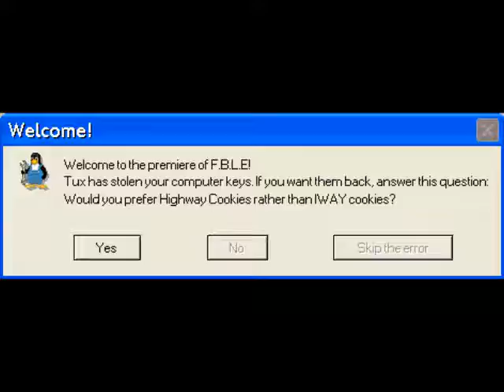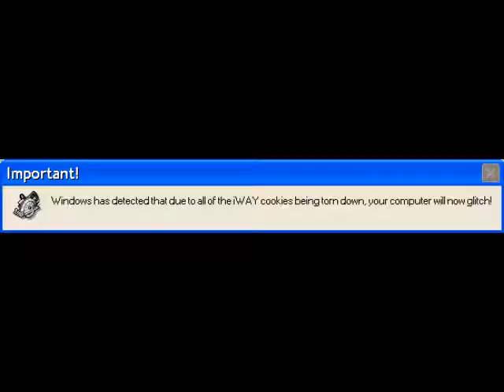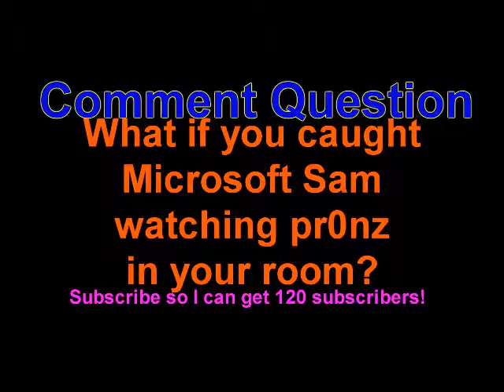Microsoft Sam reads Funny but Laughable Errors (S1EP1)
It's March Break, and it's time for Microsoft Sam to start his own series of...ah, just watch the video! Credit to Dr. Ashens for the "Celery" thing. :)

No error requests used in this video.
Submit your error requests via comments!